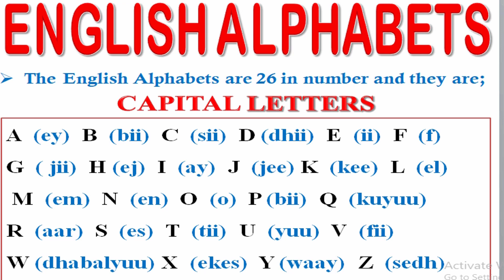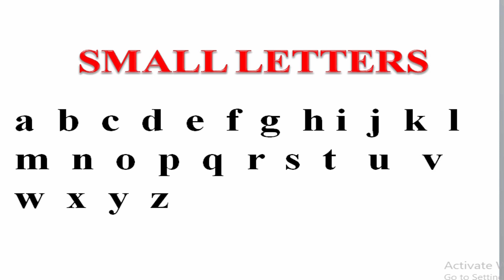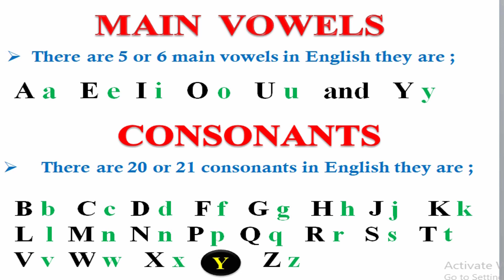ENGLISH ALPHABETS PART 1